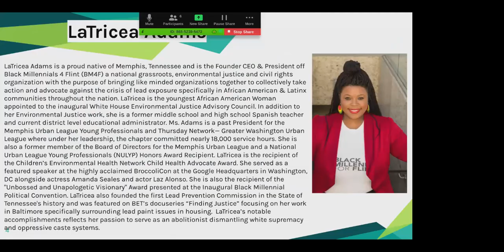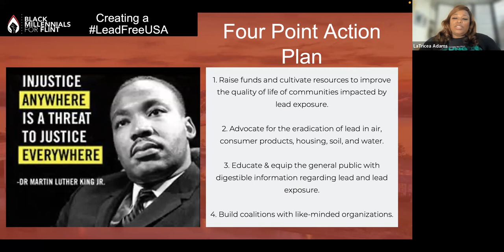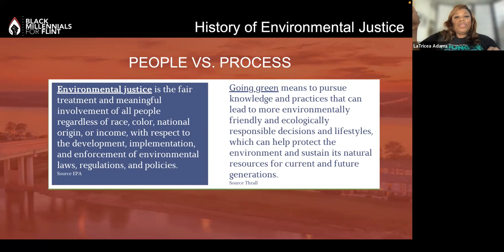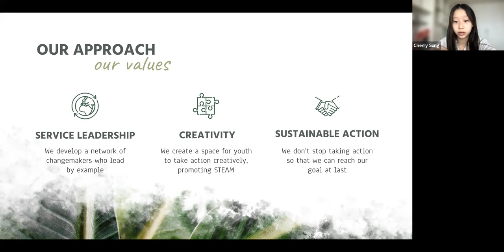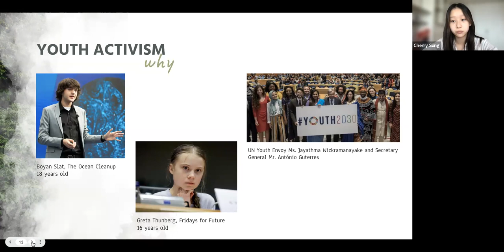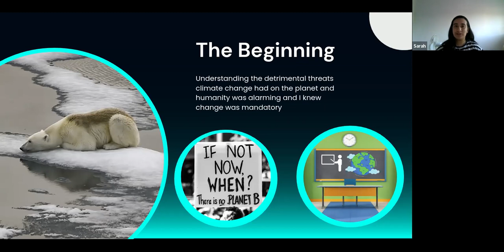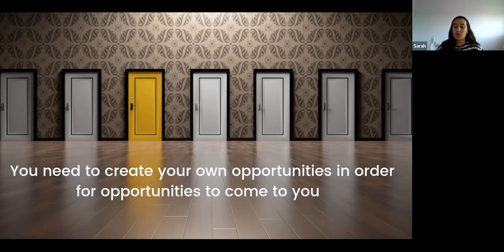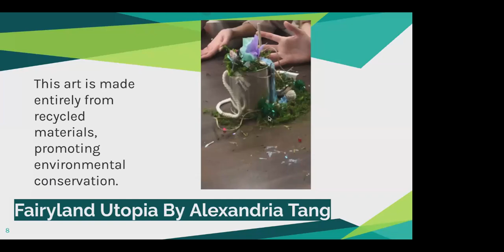EarthBurned Social Justice Gallery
EarthBurned's Social Justice Gallery explores the concepts of justice, identity, and strength through art and written work.

Speakers (in order):
1. LaTricea Adams
2. Cherry Sung
3. Sarah Syed

Gallery Art (in order):
1. Adrija Jane- Pressed for Time
2. Alexandria Tang - Fairyland Utopia